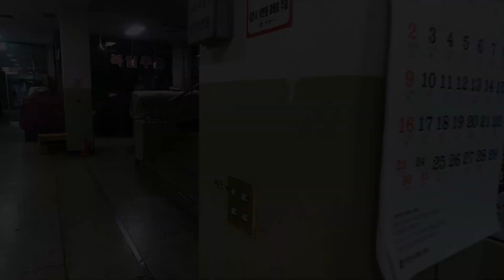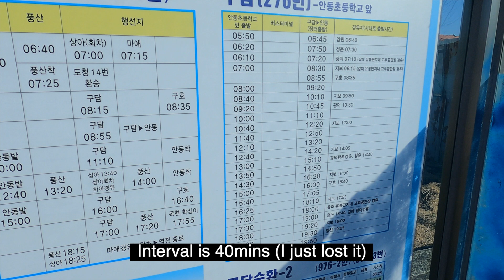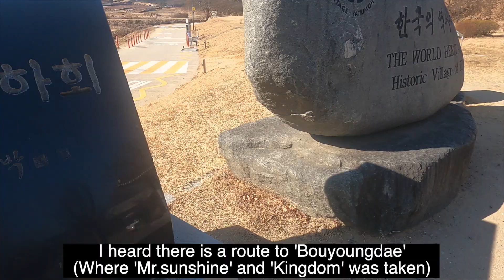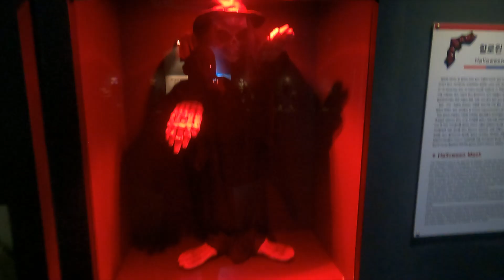Andong going to K-drama filming location(Mr.sunshine and kingdom)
Hello! I'm seungha and planning to stay in Philippines soon!
So before I go there, I want to make some videos and share it to you!
I went to Andong city in Korea where lots of K-drama was taken and famous for center of traditional culture in korea